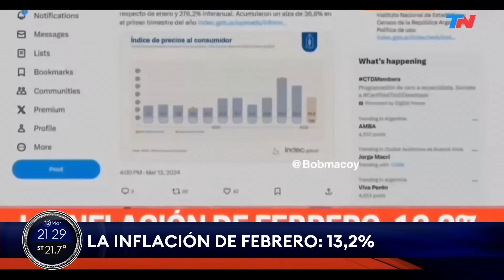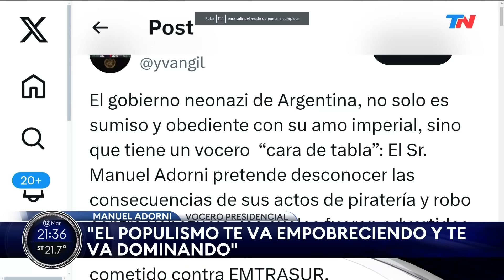“No hay nada que festejar con un 13,2 % de inflación”: Manuel Adorni, Vocero Presidencial